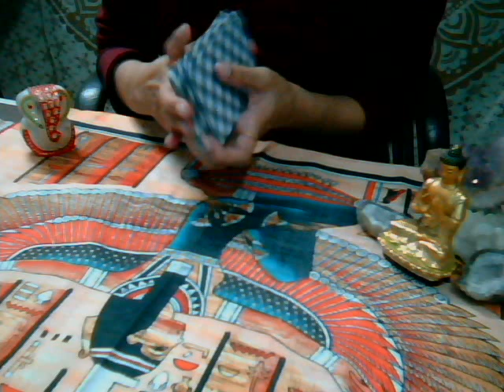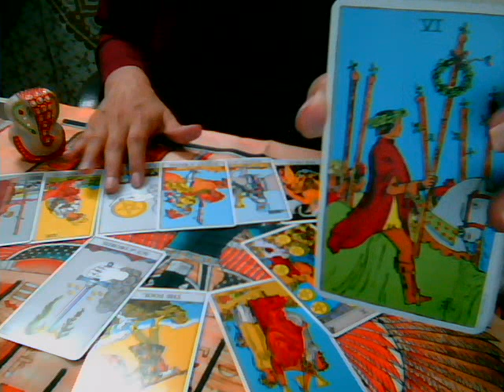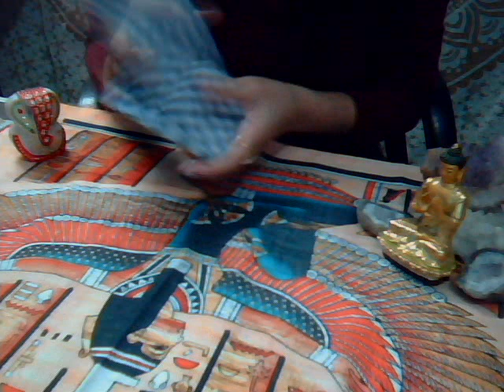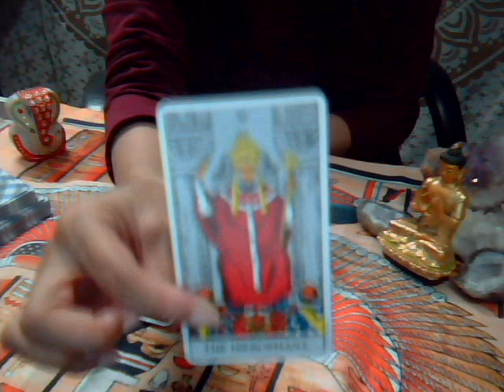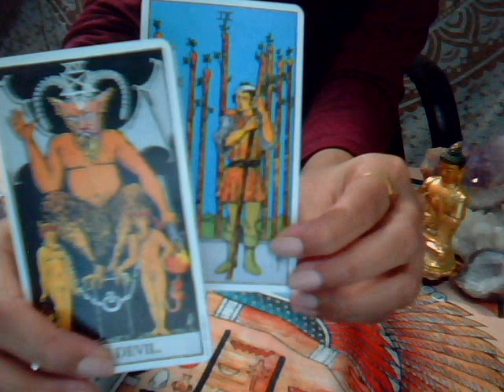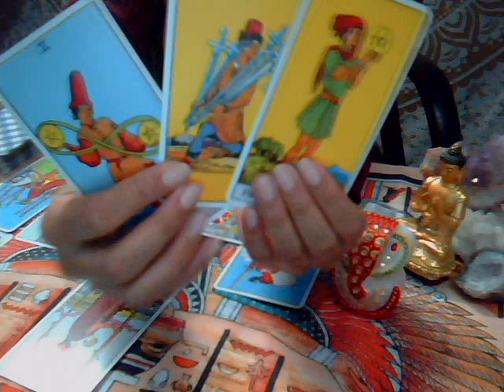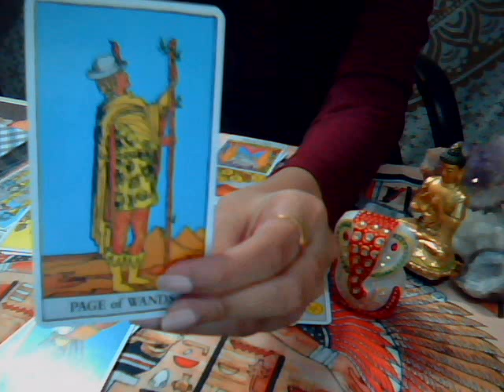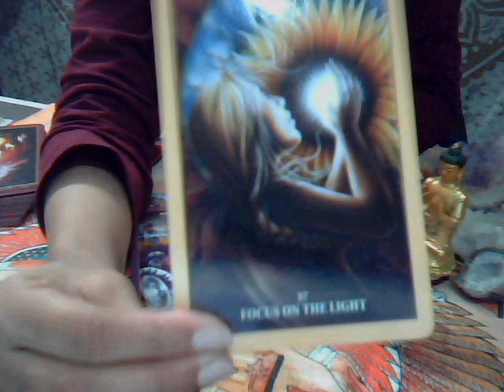✿ ❀ This Can Be Your Reading! ❀ ✿ [ TIMELESS ⚈ RANDOM ]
US $11  : 1 Question
US $22  : 30 Min. Reading
US $33  : 1 Hour Long Reading
US $44  : 45 Min. Emergency Reading
US $55  : 2 Hours Intention Setting Reading

XoXo